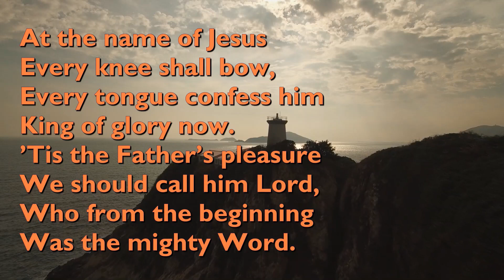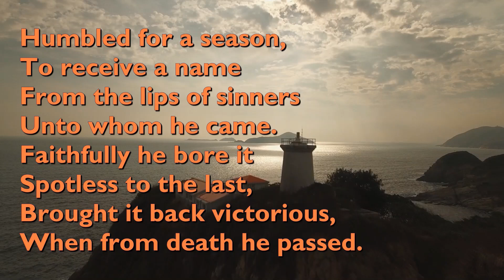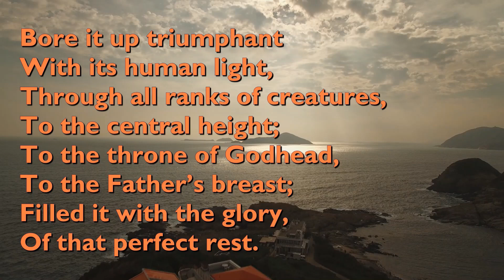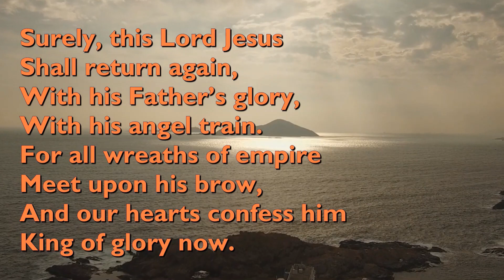Morning Prayer | Thursday, March 9, 2022